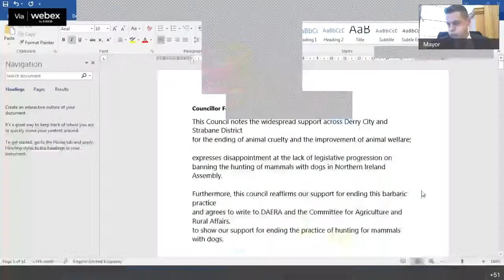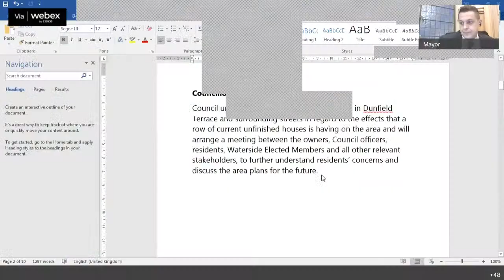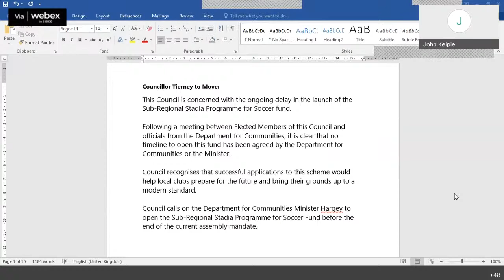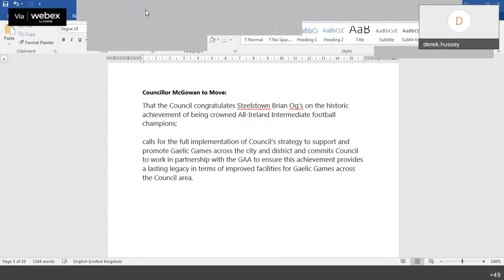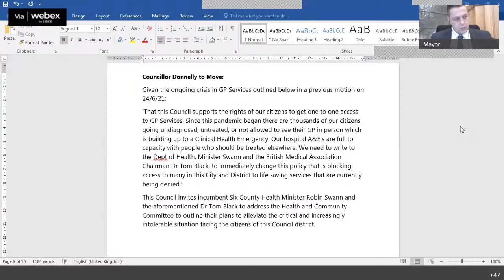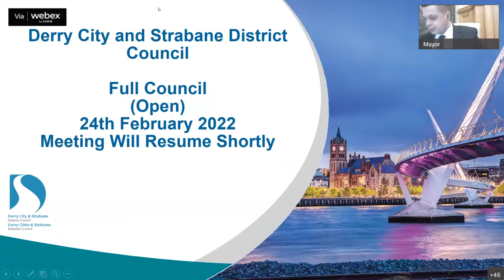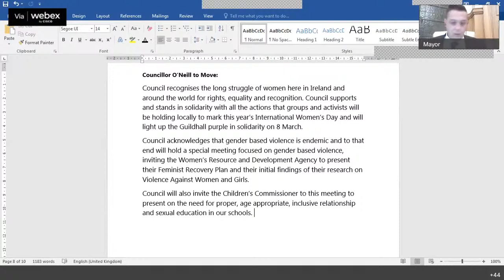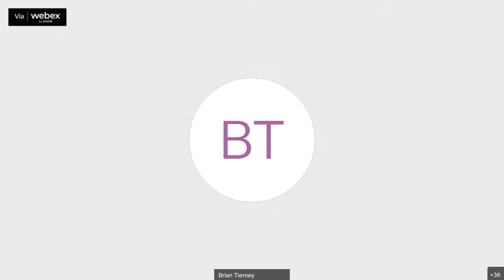DCSDC Full Council 24th Feburary 2022 Part 2